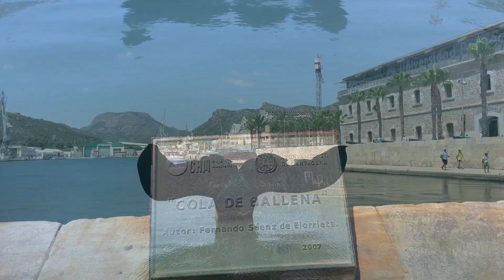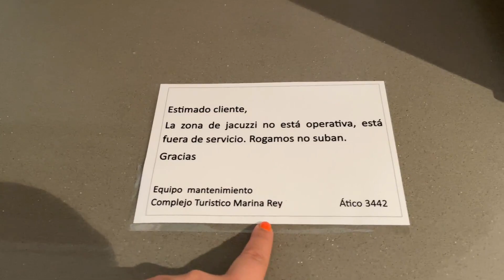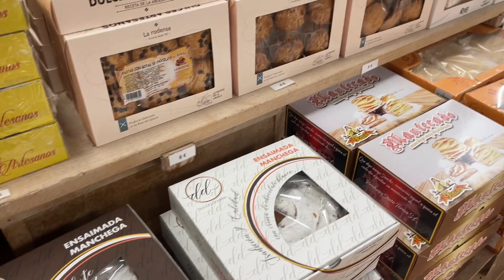Vlog II 2023 🙃 | Playita 23-25JUNIO23: Cartagena, Vera, Mojácar, Águilas. | Patricia Romero.